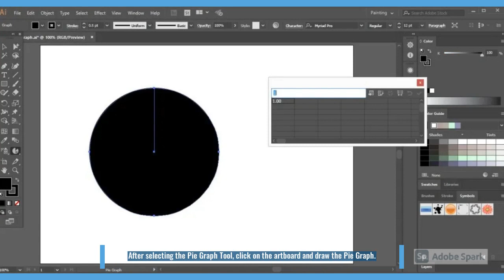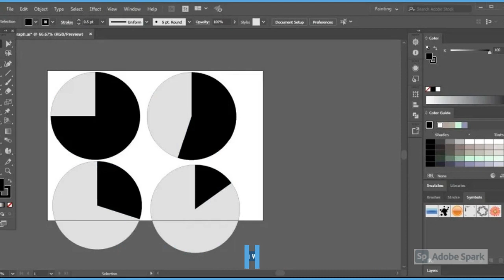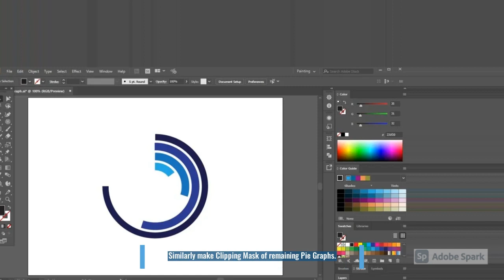How to create a Radial Bar Chart | Graph in Adobe Illustrator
Radial Bar Chart | Graph in Adobe Illustrator
today, you will get to know about how to create a Radial Bar Chart in Adobe Illustrator.
Practice this tutorial and share your views in the comment section. Also, share this tutorial with others.

Software I used most:
Adobe illustrator
Adobe Photoshop
Adobe spark

Maheen Waqar Founder & CEO

Follow and tag @themaddesigners for featured..